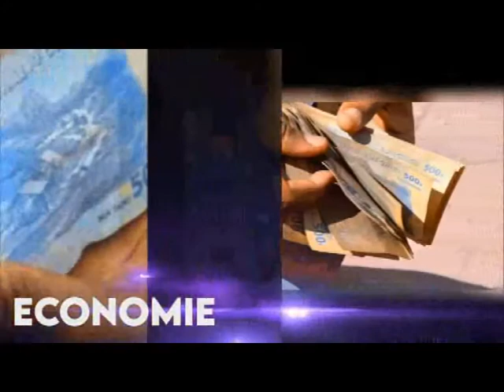MARTIN FAYULU CHARGE FELIX TSHISEKEDI SUR LA SITUATION POLITIK ET SECURITAIRE